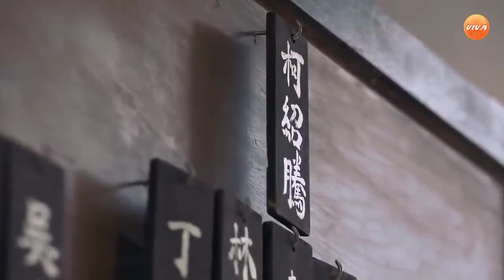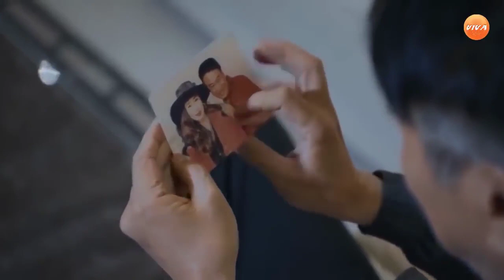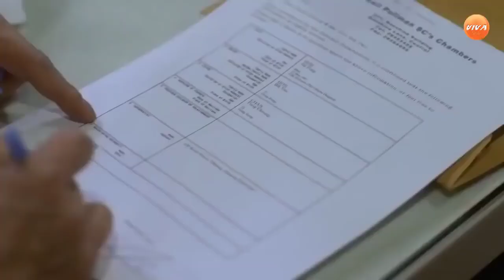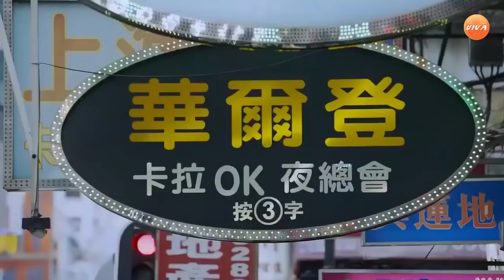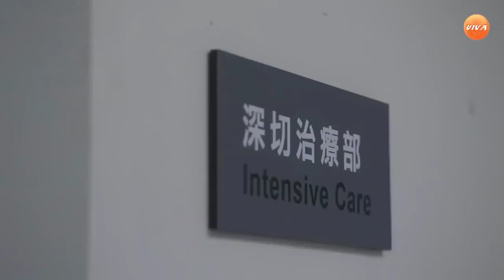Phim Hành Động Xã Hội Đen- Quả Đấm Thép- phimThuyết minh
Phim rất hay va cực kì hấp dẫn. Mọi người vào xem phim va cho mình một đăng ký để ủng hộ mình với nhé.